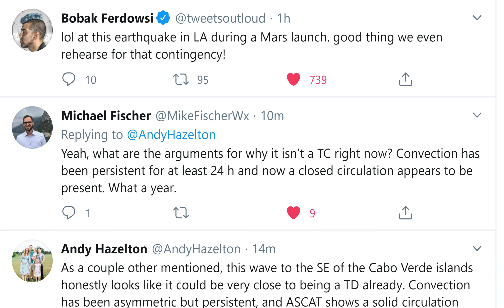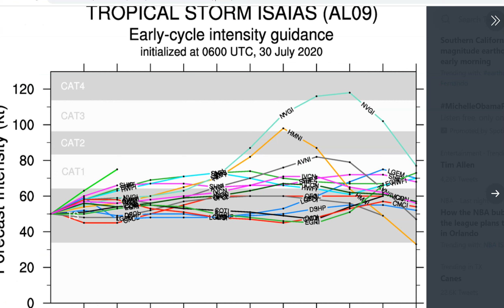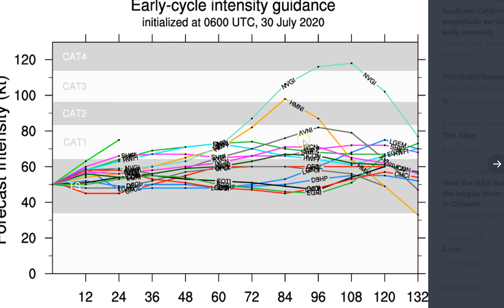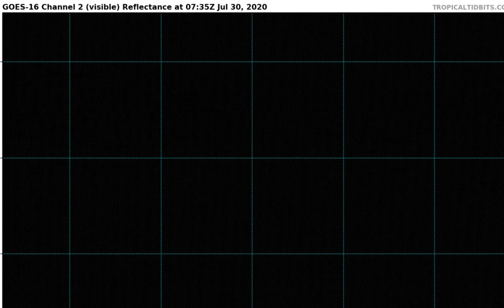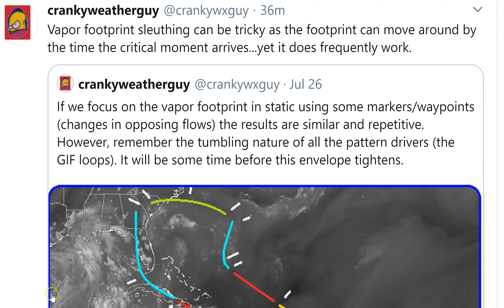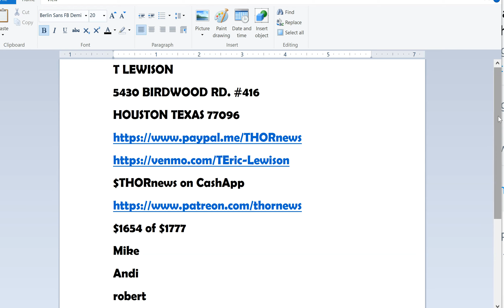Red Alert! Tropical Storm Isaias could hit Florida to NC to NE as a Hurricane! + New Wave to Watch!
2020 is getting extra cray cray.
God bless everyone,
T LEWISON
5430 BIRDWOOD RD. #416
HOUSTON TEXAS 77096

Tropical Storm Isaias Carving Through the Caribbean. Could Head Toward Florida, Southeast Coast

Tropical Storm Isaias is bringing heavy rain to parts of the Caribbean, including Puerto Rico.
Tropical storm warnings and watches are posted from Puerto Rico and the Virgin Islands to the Bahamas
The forecast for this system beyond the Caribbean is still highly uncertain because of multiple factors.
First impacts could be felt in parts of Florida as soon as Saturday.
Other parts of the U.S. East Coast could also eventually see impacts from Isaias.
Tropical Storm Isaias (ees-ah-EE-ahs) is dumping heavy rain on parts of the Caribbean and could eventually track near Florida and possibly other parts of the Southeast coast this weekend into early next week.

Tropical storm warnings and watches are in effect from Puerto Rico and the Virgin Islands into the Bahamas. A warning means tropical storm conditions are expected in the next 36 hours. A watch means tropical storm conditions are possible within 48 hours.

Bands of heavy rain with gusty winds are rotating through Puerto Rico and the Virgin Islands right now. Winds in those rainbands could gust to 50 mph at times.

Below is a look at what we know about the forecast for any potential U.S. and Caribbean impacts.

Florida, Southeast U.S. Concern
The NHC projected path below shows that this system could be located near or east of the Florida Peninsula by this weekend, then gradually northeastward along the Southeast coast. However, this forecast is not nearly as straightforward as it might seem.

There are a number of reasons for this uncertainty.

One reason is the current center of the storm is expected to track over Hispaniola (the Dominican Republic and Haiti). Land interaction with the higher terrain of this island could make it become disorganized.

However, a new circulation center could form in association with the ongoing cluster of rain and thunderstorms near Puerto Rico. Where exactly that occurs is uncertain, and could cause a shift to the position, and, hence, the forecast path of this system.

This system may also have to battle unfavorable upper-level winds - producing what meteorologists refer to as wind shear - along its Bahamas track. This is a nemesis of tropical cyclones.

If wind shear isn't too hostile, warm water is plentiful, and could allow the system to intensify into at least a strong tropical storm, as the current NHC forecast shows.

The bottom line is that it's too early to precisely determine this system's future track and intensity, especially with regard to the mainland U.S. But the forecast could become more clear once this system moves north of Hispaniola and Puerto Rico.

"We should have a better idea of how strong Isaias will become near the U.S. after reconnaissance aircraft sample the storm and after it passes Hispaniola later today," the NHC said in its forecast early Thursday morning.

As it stands now, the system, in whatever form, is expected to arrive near eastern Florida Saturday, and possibly central or northern Florida Saturday night into Sunday. That would result in at least some rain and wind impacts in Florida this weekend.

However, the possible outcomes with regard to the mainland U.S. range from a track over Florida or the extreme eastern Gulf of Mexico to a track over at least parts of the U.S. East Coast to a near-miss of the Eastern Seaboard.

This is due to the steering features in the atmosphere - the Bermuda high and an upper-level dip in the wind flow over the Mississippi Valley - as well as the strength of the system.

In general...

-Farther west track: If the system is weaker and/or the Bermuda high is stronger and extends farther west.

-Farther east track: If the system is a bit stronger and/or the Bermuda high is not as strong and farther east.

Residents along the Southeast and Gulf Coasts should monitor the progress of this system closely and have their plans ready to go, in case they're needed.

Heavy rain and gusty winds in Puerto Rico and the Virgin Islands will last into Thursday morning before conditions improve later in the day.

For the Dominican Republic and Haiti, their worst conditions with the system will occur from Thursday morning through Thursday night.

Conditions will begin to deteriorate in the southeast Bahamas and Turks and Caicos Thursday afternoon, with rain and squalls possible into Friday.

While some rain is needed to help the long-term drought in eastern and southern Puerto Rico and the Virgin Islands, locally heavy rainbands will likely trigger dangerous flash flooding and mudslides, particularly in higher terrain.

Hispaniola